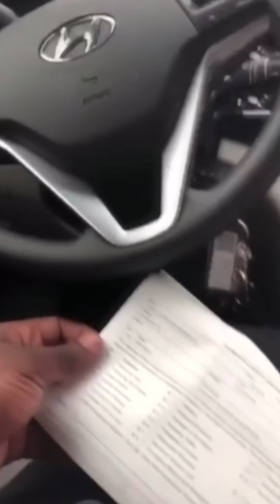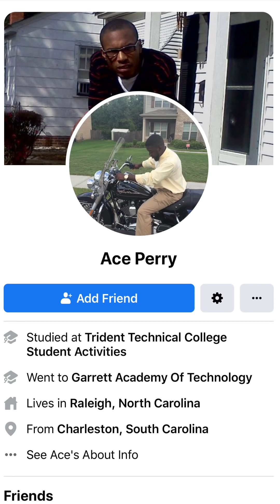Attitude goes from 0 to 100 real quick. (WOW)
From Ace Perry FB
I really hope that you are learning and understanding what your human rights are and why they shouldn’t be trampled on by anyone, especially public servants.